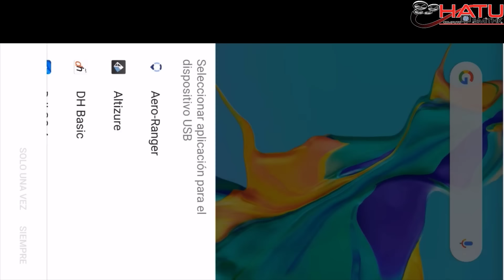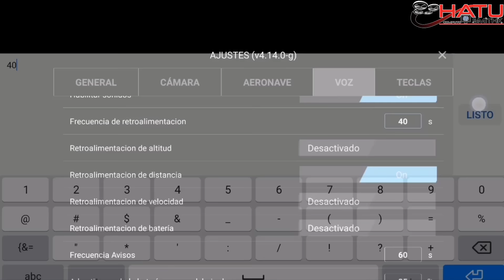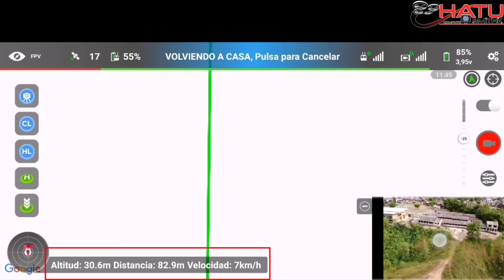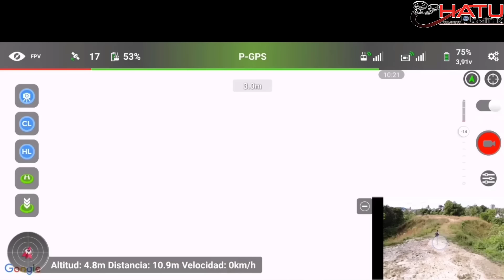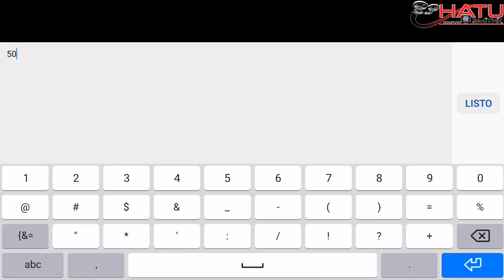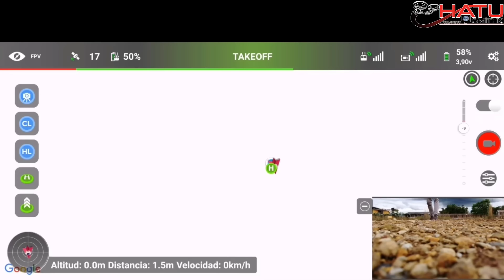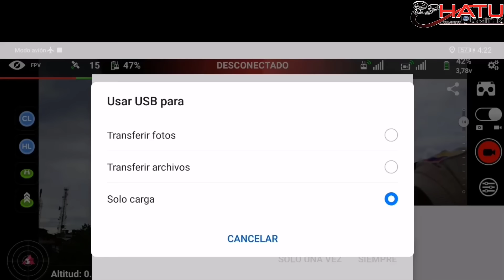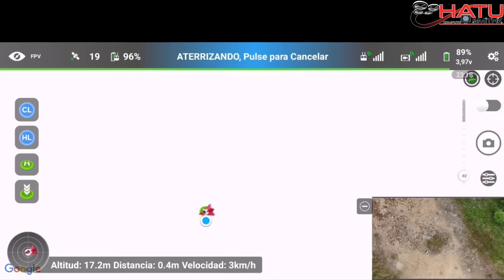COMO ACTIVAR RTH DINÁMICO EN MAVIC AIR Y MAVIC 2 en español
En este vídeo comparto como activar el RTH DINÁMICO en el Mavic 2 y Mavic Air, ya que como se observo en pruebas anteriores No lo tienen incluido en DJI GO 4.